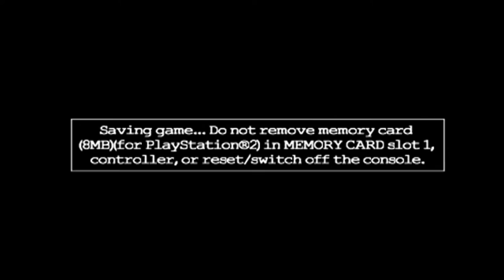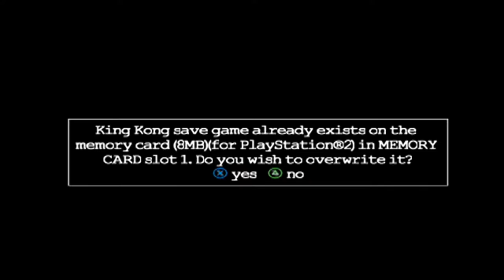My Tommy Gun! | King Kong - Episode 5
Sean and Ethan continue KING KONG (2005).